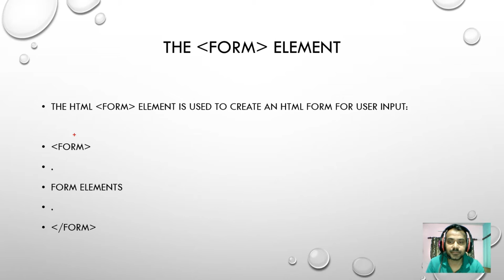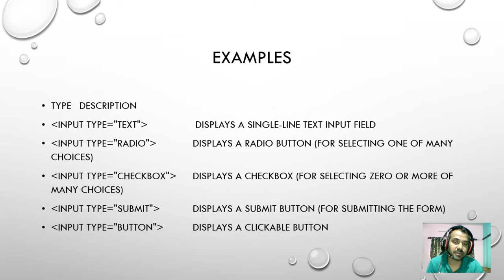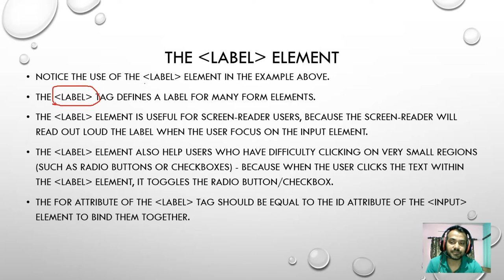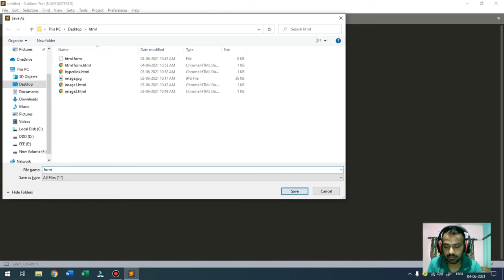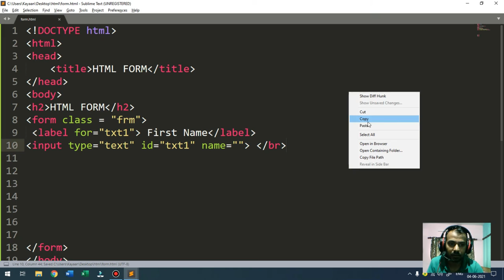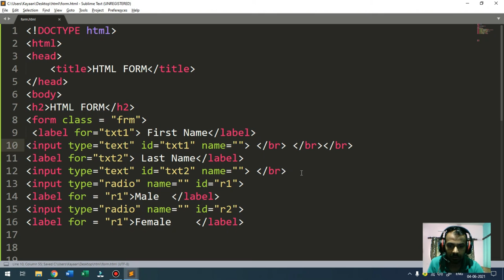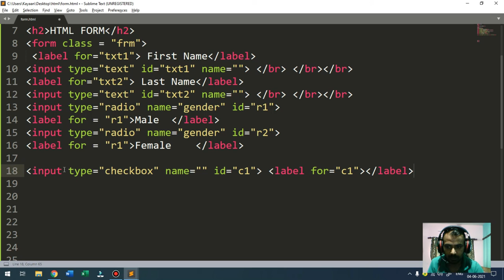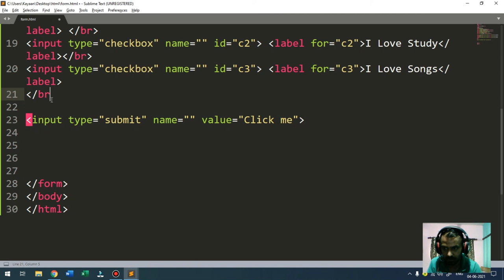Lecture 12 : HTML Form and Its Elements